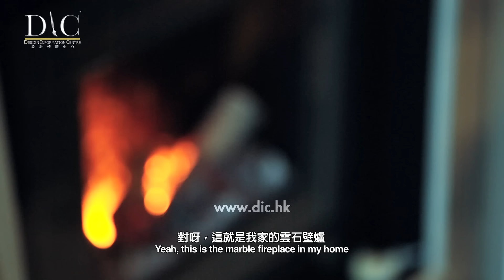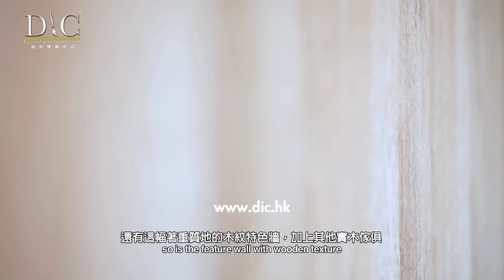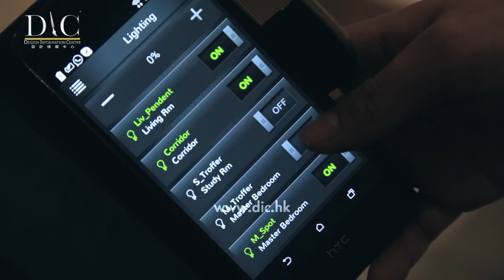【馬鞍山 海典灣】Sharon Luk 陸詩韻 設計師Steve｜特色壁爐添歐式客廳感｜房間走日式路線｜室內設計｜公屋裝修｜居屋設計｜訂造傢俬｜商業設計｜家居｜店舖｜靈活分期計畫｜DIC 設計情報中心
IV: 31236 《星級客戶滿意個案 - 馬鞍山海典灣》'Ma On Shan Ocean View'

第二集星級客戶滿意個案新鮮出爐啦！今集由 陸詩韻 Sharon Luk 化身型格星級特派員，為大家搜尋特色家居設計。嚟到位於馬鞍山海典灣呢個充滿異國風情嘅單位，混合歐式及和風嘅設計元素，真係相當之特別架！演出「陣容」方面，有我哋嘅設計總監陳禮善先生及設計師Steve 再加上戶主陳先生，特別鳴謝佢哋於百忙中都抽時間上鏡協助拍攝，令到整個效果更為圓滿。

📍單位：《海典灣》用細心，敢創新。
特色壁爐添歐式客廳感 房間走日式路線增單位設計特色
私人屋苑：設計裝修訂造傢俬
單位：《海典灣》
實用面積：約816呎
IV：31236
居住人數：3-4人

📍地區
📍單位呎數
📍設計風格